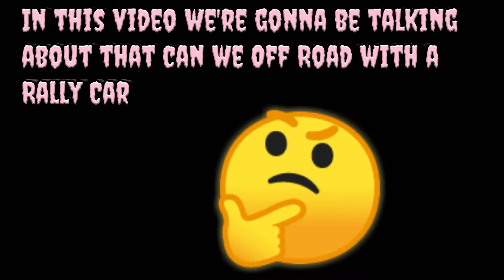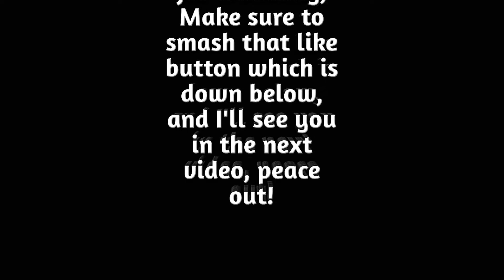Can you Off Road Drive with a Rally Car??🤔 || Car Parking Multiplayer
Hey Guys!

- - - - - - - - - - Announcement! - - - - - - - - - -

Guys I want 25 likes in this video!

Have a nice day guys 😊 And stay SAFE 😅

About Me ► My name is Ifti. I make drift related videos on this channel for everyone to enjoy. I am a Porsche fan.